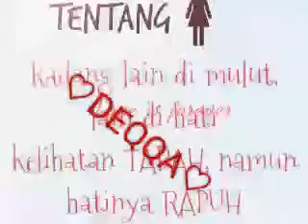O.M.C.T crew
Club motor